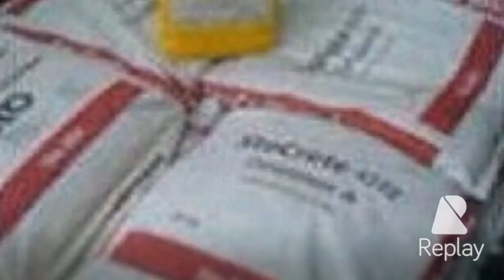SHASTA CONCRETE SYSTEMS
Annex 1-A Narra Building, 2276 Pasong Tamo Extension, Makati City, Metro Manila

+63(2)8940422